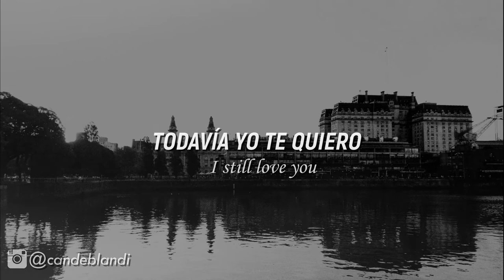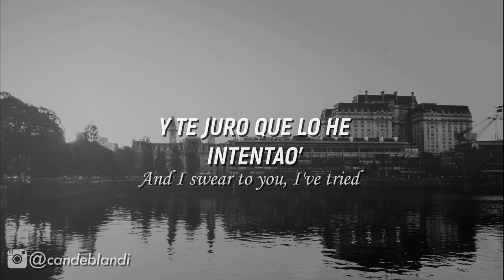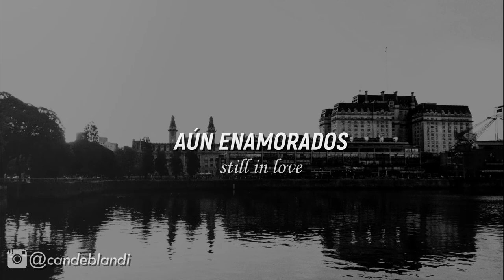Acoustic Cover - Bad Bunny "Si estuviésemos Juntos" (If we were together) spanish/english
A little song cover I did at home. Enjoy ! -cande